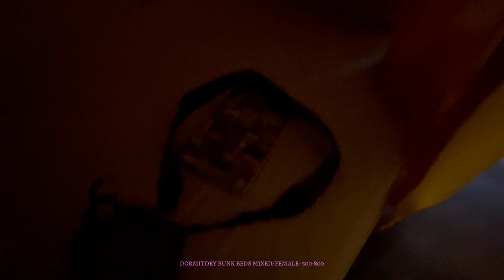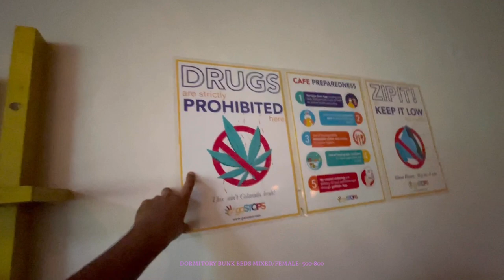VOLUNTEERING FREE AT HOSTEL | BUDGET STAY IN 500 AT GOSTOPS 😲 | HOSTEL FOR COUPLES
Agape · Nicholas Britell

If Beale Street Could Talk (Original Motion Picture Score)

Producer: Nicholas Britell